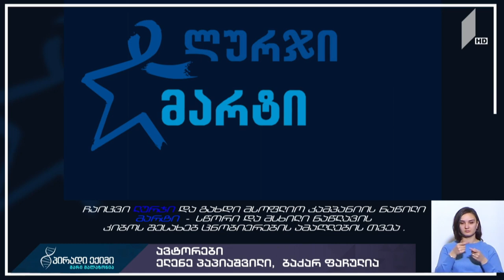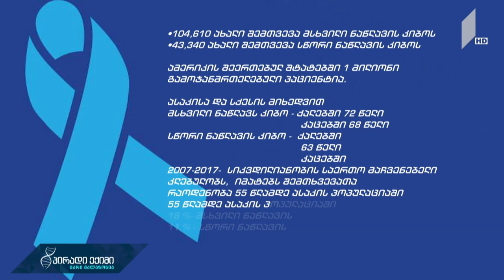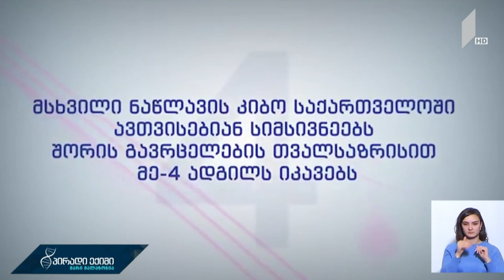პირადი ექიმი - ლურჯი მარტი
სტუმრები: ბექა კევლიშვილი - პროქტოლოგი; ეთერ კიღურაძე - ეროვნული სკრინინგ-ცენტრის დირექტორი.